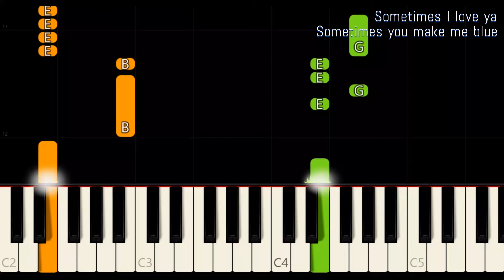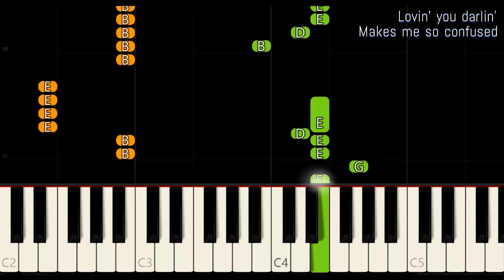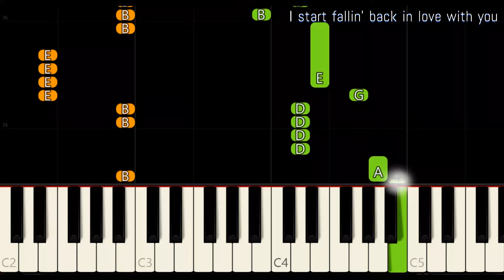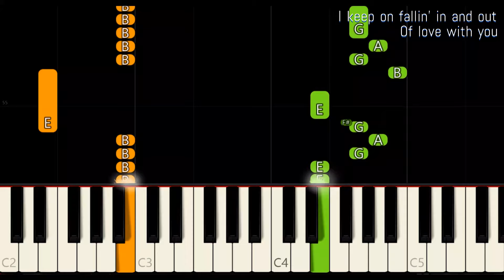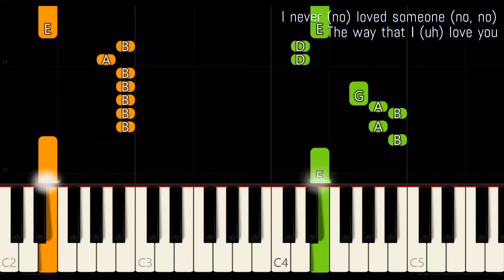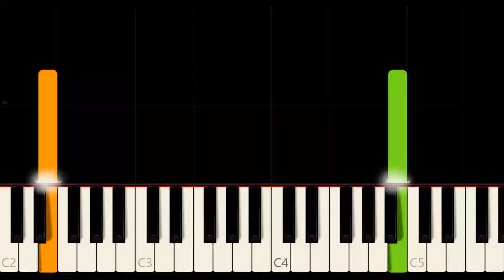FALLIN' ( LYRICS ) - ALICIA KEYS | SLOW & EASY PIANO